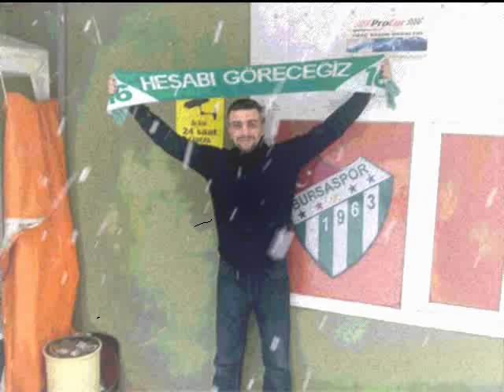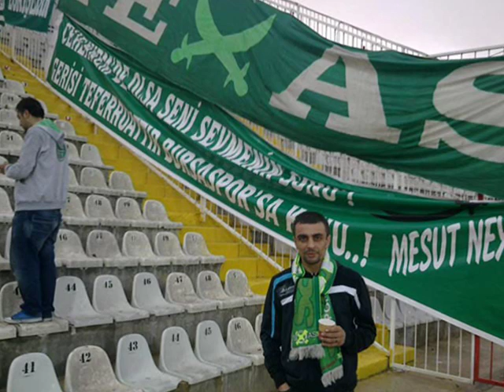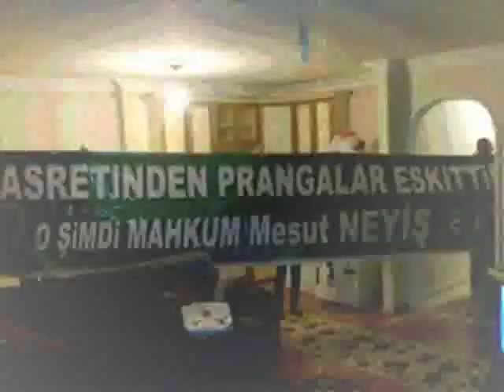Mesut Neyiş -Düşme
Düşersen bağımsızlıgını ilan eder dostların
Görüş günlerin yasaklanır,gelenin gidenin olmaz
Bayram eder düşmanların
Düşme..
Düşünce bütün düşüncelerin değişir hayata dair...
Dostluk arkadaşlık aşk yeniden şekillenir beyninde düşme..

Hayatın ve dostların vefasızlığını görünce
Yaralanır duyguların en derinden
Düşme..

Düştün mü ilk once guvendiklerin vurur sırtından
kimse bakmaz yüzüne işe yaramaz adam olursun
Bir bir uzaklaşır dostların senden
tutacak dal bulamaz yorulursun düşme..
Düştün mü isyan edersin yaşadığın hayata
gözyaşlarını dökersin her gece yastığa
Yılanın ne kadar masum, kurtun suçsuz
Çakalın çakal olmadığını anlarsın iki yüzlü insanları görünce
Düşme...

Düşenin dünyada dostu yok imiş aman aman
yok imiş ölem ölem

Düşme...
Düşünce sahili olmayan koca bir deniz olur dünya
Sığınacak bir liman bulamaz kaybolursun
İki yüzlü düzenbazlar hüküm sürerken
Sen kederinden kahrolursun
Düşme..

Düştüm mü .. Baş ucunda bir tek anan olur
Gerisi yalan olur
İmdat demeye engel olur gururun düşme.
Kalıbı beş para etmez adamın soyledigi sözler yaralanır olur
Düşme

Düşersen maziye dalar gider gözlerin
Yazılmamış hikaye olursun
Düğümlenir boğazında kelimeler kederinden kahrolursun düşme..
Haddinide hesabınıda bileceksin bugunlerde
Yoksa farkın kalmaz bu yolda gelip gidenlerden
Seni üzenleri hayatından sileceksin gerekirse
Düşme..

En iyisimi bir kurşun sık hayatının orta yerine
Barut izleri kalsın ellerinde
Ama Sakın düşme..

Düşenin dünyada dostu yok imiş..